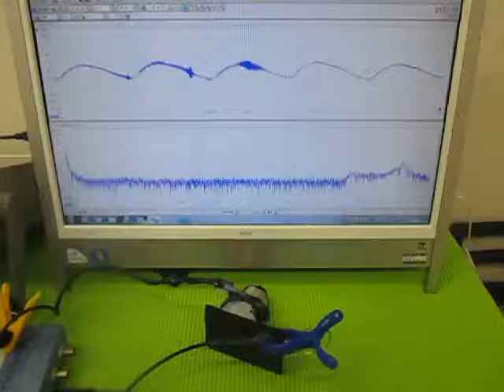オリジナル超音波実験 （超音波システム研究所 ultrasonic-labo）